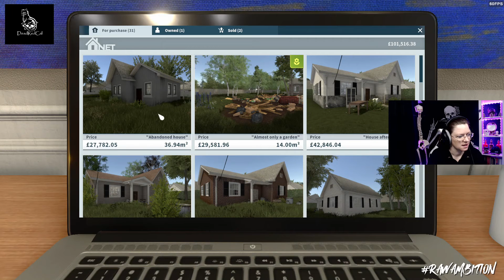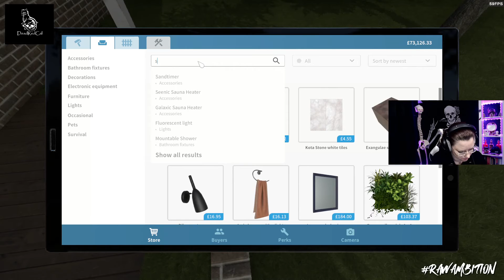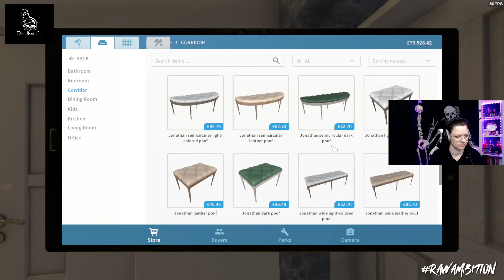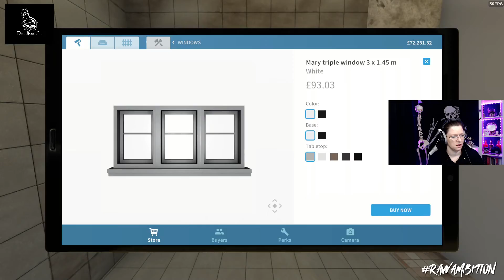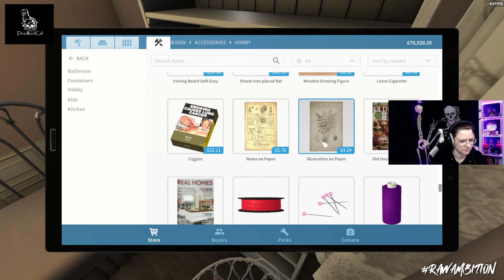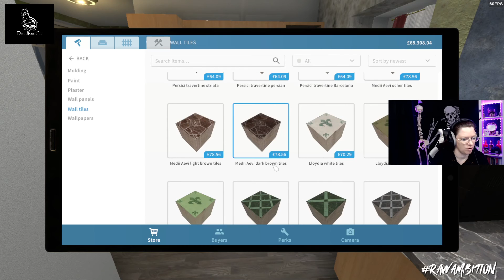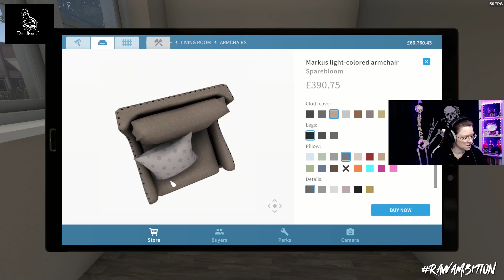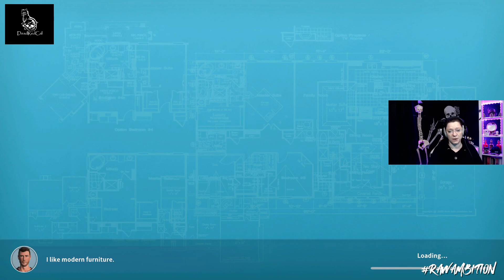This house is no longer abandoned!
Its a slightly longer recording, mainly because I spent so long on figuring out the layout of the house, I am sorry!! Really happy with the end result though!

I also stream live on Twitch Friday - Sunday, come and say hi

Come and join the fun with our amazing community of Discord, which is built on a love of gaming, friendship and food. we really really like food! Head on over to this link to join